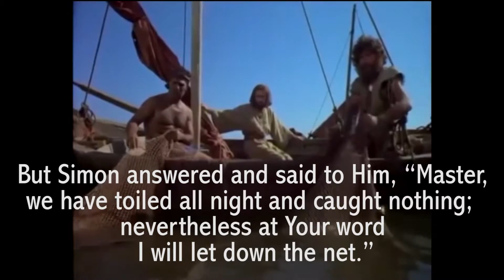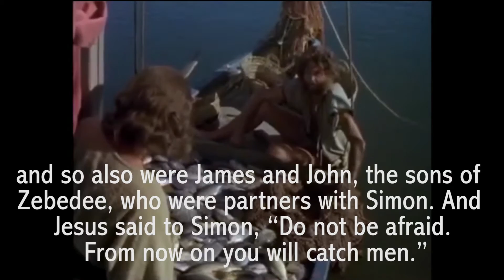35 - THE WAY OF LUKE 5:1-11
LAUNCH INTO THE DEEP.